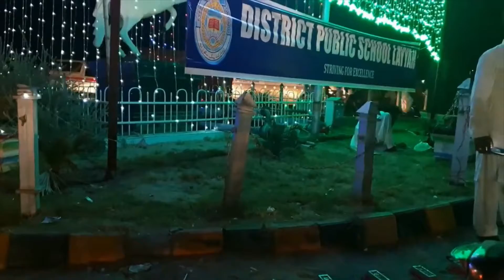Pakistan day | 14 August | Layyah City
Awareness for 14 August 1947 ,about Pakistan day.